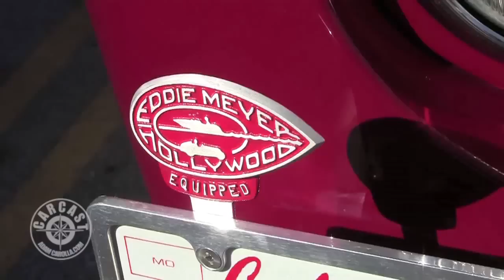Adam Carolla & Sandy Ganz with Stan Misraje's '48 Ford Truck